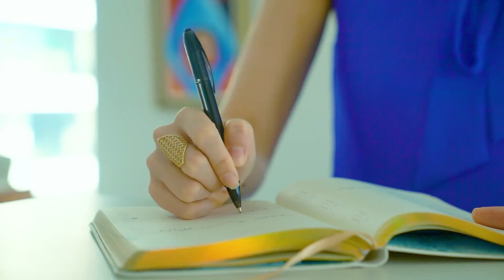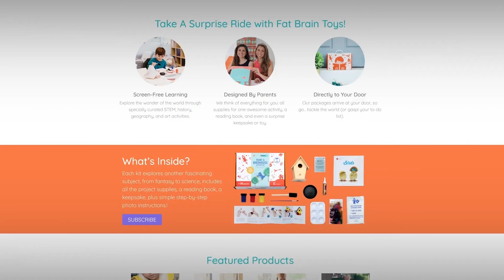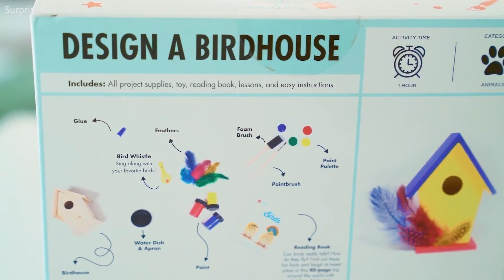სტუდია ვაშინგტონი 23 08 21